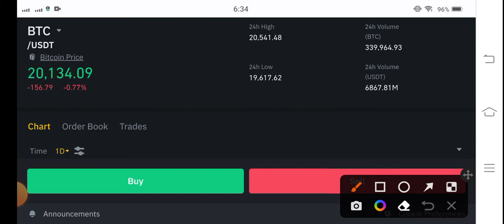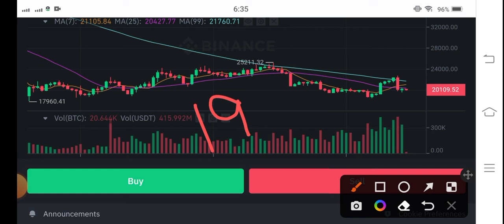BTC Price analysis! Bitcoin Price Prediction! Bitcoin Update Today